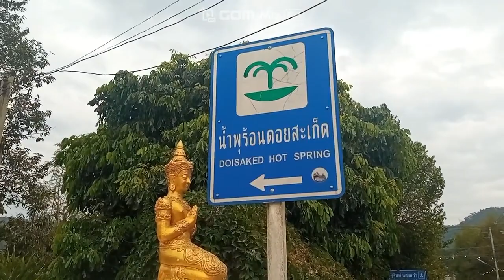12/17 Light up yourself #1 태국 캠핑